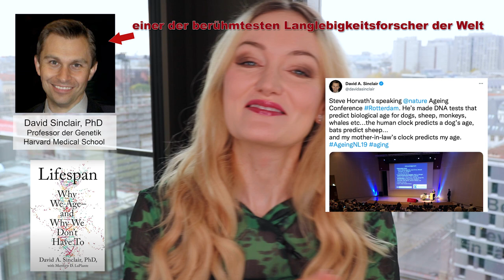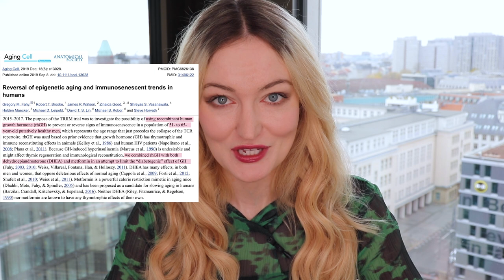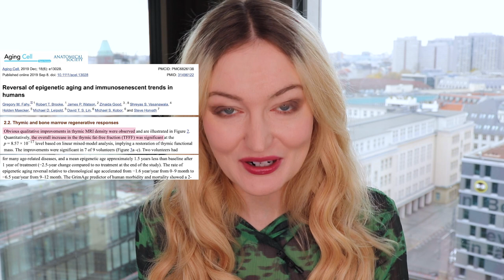Dein biologisches Alter erfahren? So geht's! Interview mit Epigenetiker Prof. Moshe Szyf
In diesem Video lernt ihr, wie ihr euer biologisches Alter messen könnt! Denn unser chronologisches Alter - also das, was in unserem Ausweis steht, hat oft nichts mit unserem biologischen Alter zu tun - dem wirklichen Zustand unserer Zellen, unseres Gewebes etc. Ihr lernt heute, wie die Horvath Clock funktioniert, die berühmteste eigenetische Uhr der Welt (Steve Horvath ist ein Freund von David Sinclair und seine Uhr wird oft in Studien zu Verjüngungstherapien eingesetzt), und welche eigenetische Uhr ihr Zuhause benutzen könnt, um euer biologisches Alter zu erfahren.

Ich interviewe Prof. Moshe Szyf aus Kanada, er ist einer der weltweit führenden Epigenetiker, und er erzählt euch, welche Faktoren nach seiner jahrelangen Longevity-Forschung unsere biologische Uhr verlangsamen und welche sie beschleunigen. Ihr lernt wie immer viele neue Dinge, die ihr in euren Alltag einbauen könnt. Viel Spaß! :)

Der epigenetisch Alterstest, die Prof. Szyf entwickelt hat

💊Supplements, die ich nehme, um Altern aufzuhalten:💊
(! Bitte sprecht unbedingt mit eurem Arzt, bevor ihr in Erwägung zieht, diese Supplements auszuprobieren - ich bin kein Arzt und gebe hier keine medizinischen Ratschläge.):
* Resveratrol (1 Gramm morgens in Olivenöl eingerührt)
* NMN (1 Gramm morgens sublingual)
* TMG (1 Gramm morgens mit Wasser)
* Metformin (1 Gramm morgens an Tagen ohne Sport)
* Berberin (1 G abends an Tagen ohne Sport)
* Spermidin (2 Kapseln täglich mit Wasser zur ersten Mahlzeit)
* Fisetin (periodenweise / nicht täglich 500mg morgens)
* Quercetin (periodenweise / nicht täglich 500mg morgens)
* Omega 3 (2 Kapseln zur ersten Mahlzeit)
* Vitamin D / K2 (alle 3-4 Tage morgens)

💤Supplements, um besser zu schlafen:🌛
* CBD-Öl 15%
* Anti-Blaulicht-Brille für besseren REM-Schlaf

🏡Dinge für ein gesundes Zuhause🏡:
* Akupressur-Matte und Kissen, um Körper in parasympathischen Modus zu bringen
* Infrarot-Saunadecke, um Giftstoffe auszuschwitzen
* Trampolin, um Lymphsystem zu stimulieren
* Luftreiniger mit HEPA Filter, wenn man in der Stadt wohnt
* Seiden-Kissenbezug, um Knittern der Haut zu vermeiden
* Umkehr Osmose Wasserfilter
* Mein Hochleistungsmixer

📚 Bücher, die ich über Langlebigkeitsforschung lese:📚
* Das Ende des Alterns von David Sinclair
* How Not To Age von Michael Greger
* Blue Zones / Das Geheimnis der Hundert-Jährigen
* How Not To Die von Michael Greger
* Altern wird heilbar und Verjüngung ist möglich von Dr. Duscher und Nina Ruge und
* Age Later von Nir Barzilai (EN)
* Iss Dich Jung von Valter Longo
* Matthew Walker - das große Buch vom Schlaf